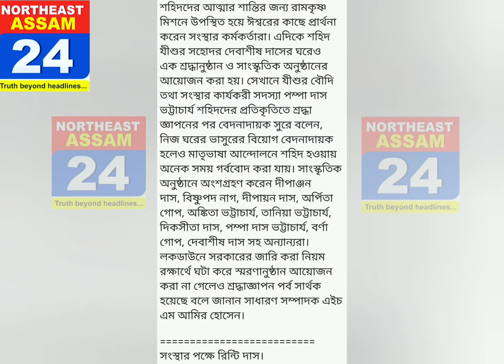Karimganj Diary - Shradhanjali Program Organised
Reporter Shubankar Reports Karimganj